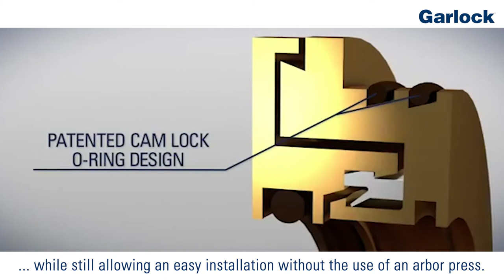Garlock KLOZURE® Bearing Isolators - the application of labyrinth seals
KLOZURE® Bearing Isolators feature a unitized labyrinth design to prevent ingress of contaminants and egress of lubrication. KLOZURE® Bearing Isolators are most commonly found in pumps, motors, and gearboxes. Both split and solid styles are available.

Garlock GmbH
Falkenweg 1
41468 Neuss
GERMANY